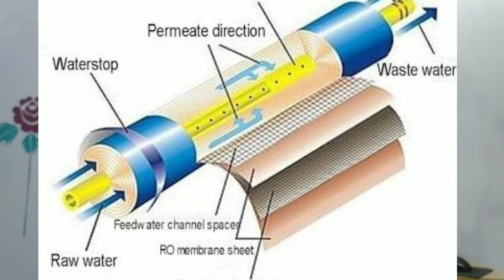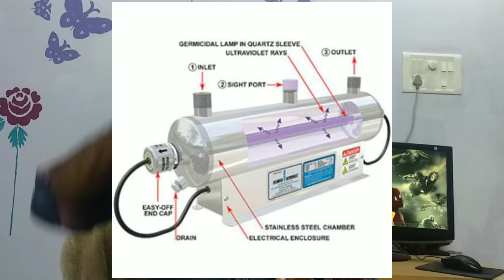Watch this video before buying a water purifier RO, UV, UF technology explained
In this video, you will see how to buy a water purifier
RO, UV, UF technology explained in Telugu

1.Boat bass heads 100 In earphones does it worth for 500 rs ?! unboxing and in-depth review in Telugu
4. I replace my boat 225 earphone II how to claim warranty on your boat product in Telugu